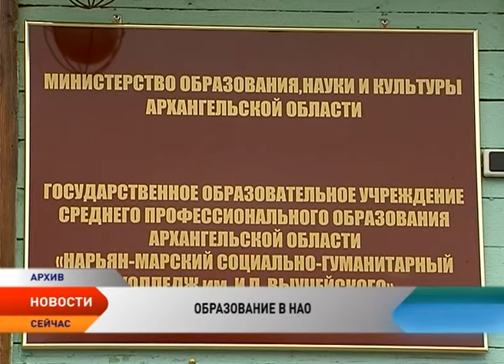Учреждения профессионального образования НАО подводят итоги вступительной кампании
В учреждениях среднего профессионального образования НАО завершен первый поток вступительных испытаний. В рамках регионального заказа по подготовке будущих специалистов для предприятий Ненецкого округа в этом году средние профессиональные образовательные организации примут на бюджетные места 200 выпускников школ. На каждое профильное направление будет зачислено по 25 человек.